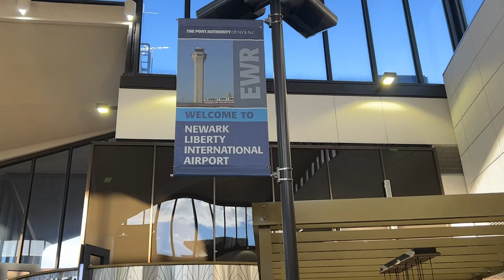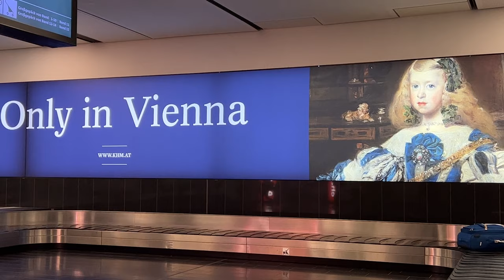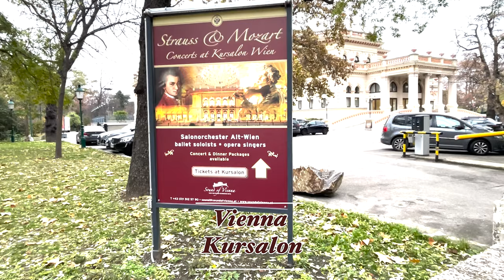🇦🇹 Haydn Hall Concert Vlog - Ep.1(Vienna)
Scholoss Esterházy, Haydnsaal, Eisenstadt, Austria
December 1, 2022
Sooah Jeon, Flute
Murat Cem Orhan, Conductor
Slowakische Radio Symphonie Orchester